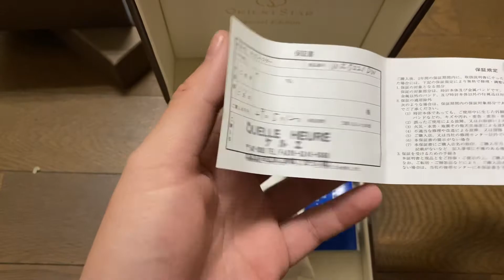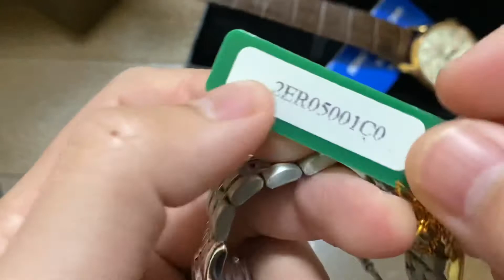lô đồng hồ orient , furbo nội địa nhật | fb trần ích hiệp tokyo